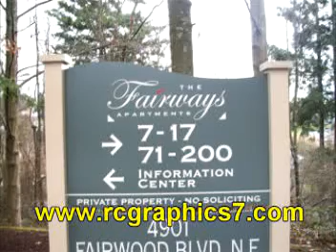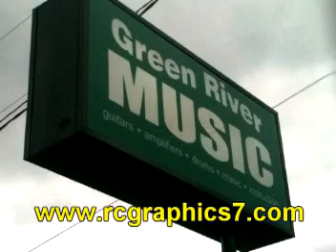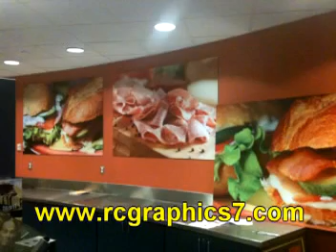Auto Vehicle Wrap and Business Graphics Auburn Tacoma WA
Our auto vehicle wraps and business signs/graphics are created using "best in industry" vinyl and solvent inks which don't just stay on the vinyl but are actually absorbed, in turn prolonging it's life. On top of this, our products carry a top lamination layer that further protects the vinyl. We have experience in every part of the development process and are constantly developing and improving our quality control systems. All our products are guaranteed with industry standard regulations which protect your investment. And there's no extra charge for on-site installation.